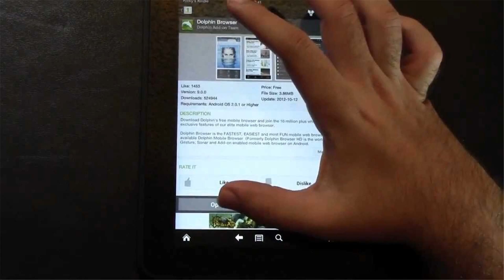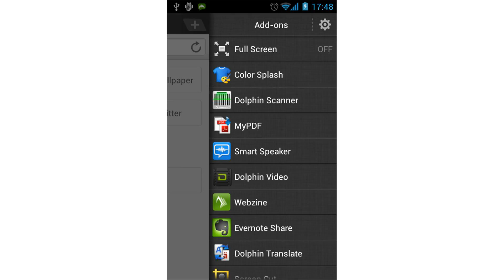dolphin browser hd kindle fire